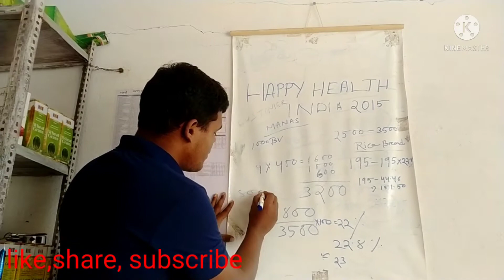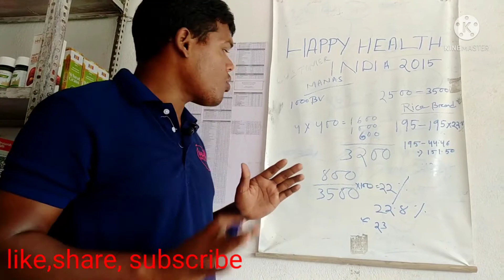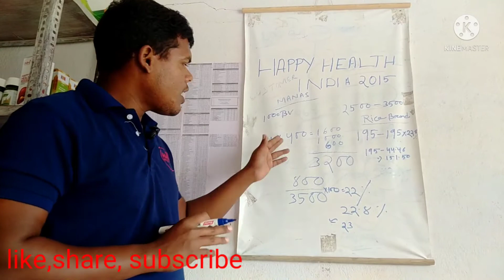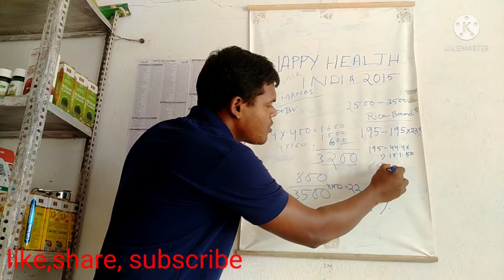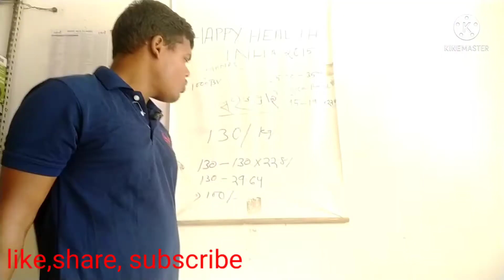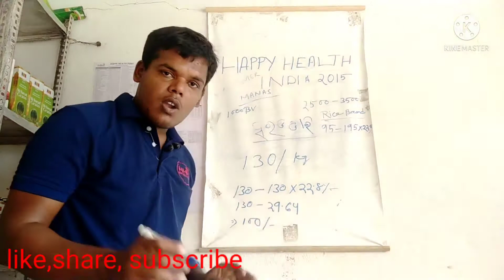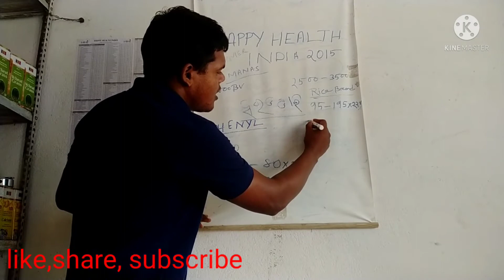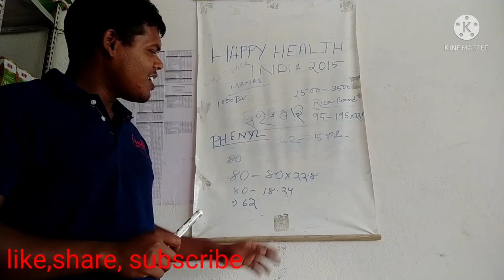happy healthy India ra product market price tharu kete Kam achi aas calculation Kari dekhiba,janiba